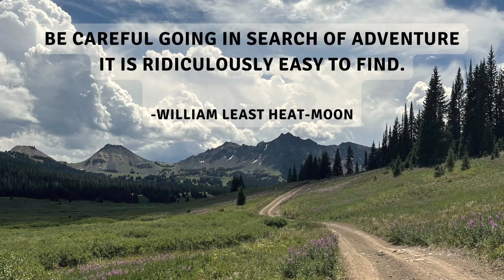Hiking Home: Episode 8, Backpacking Greater Yellowstone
After two days off Trail the Greater Yellowstone Ecosystem backpacking adventure continues. Leaving Pahaska Tepee I join the Yellowstone Boundary, where the hiking gets super challenging.  A fall leads to some uncomfortable bumps and bruises.

Why the Greater Yellowstone Ecosystem?
For me personally Yellowstone is the reason I live in south western Montana. It brought me here and over the years has continually been the epicenter of my adventure dreams. In 2014 a buddy and I did an extensive hike in Yellowstone National Park, which hatched a plan to make an even larger trip to explore beyond the boundaries of Yellowstone National Park. Beyond the boarders of the park we decided to explore the Greater Yellowstone Ecosystem. The lands, waterways, and wildlife that makes up the 20+ million acres of the Greater Yellowstone Ecosystem(GYE). In this trip I traveled a 500 mile route through the GYE. During the trip I traveled through 4 National Forests, 3 States, 2 National Parks, 3 Wilderness areas, and immersed myself in some of the most remote and wild stretches of the GYE. Join me in this 11 Episode recap I put together from my GYE adventure. Enjoy!

Chapters:
00:00 Introduction
0:23 Day 29 - Pahaska Tepee to Red Creek
5:51 Day 30 Red Creek to Camp along Yellowstone's Boundary
13:38 Bloodied up after a fall
15:51 Day 30 wrap